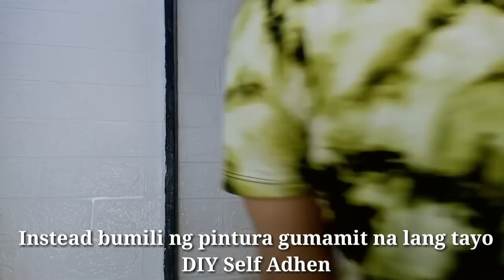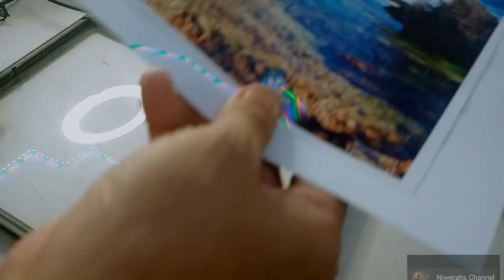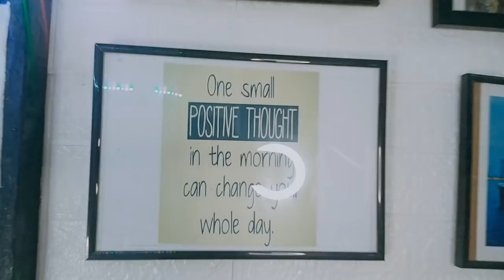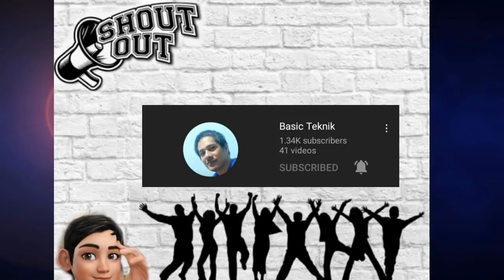HOW TO MAKE A GALLERY WALL EASILY (NO NEED TO PAINT)-NIWERAHS CHANNEL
Good day ! Mga kawinner this video helps you to make your own gallery wall easily.No need to paint in just a few minutes you have you own wall to post your memories,certificate etc.